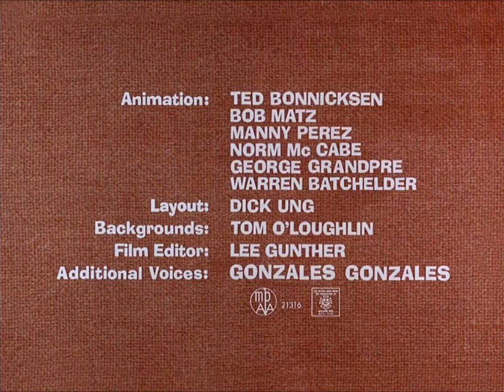DESENHO ANIMADO LIGEIRINHO & PATOLINO❗ Gosto de Erva de Gato